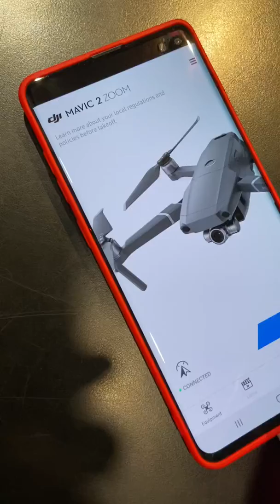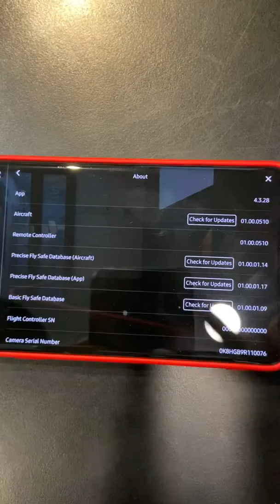mr liong aaron mavic 2 zoom request activation